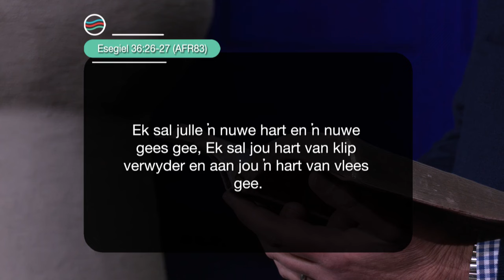3 Oktober 2024 Donderdag S5 Ep 160 - Die Boodskap vir Jou Lewensreis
Preekreeks: 'n Nuwe realiteit
Oordenkings: Die Woord het mos Vlees geword?